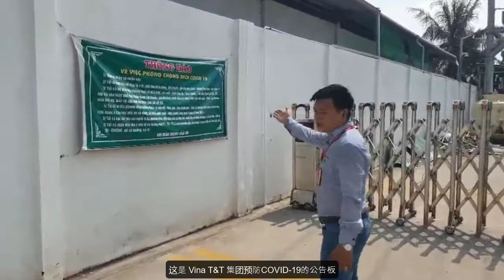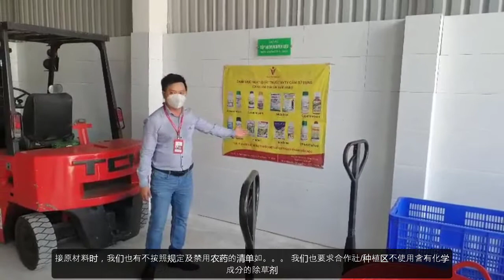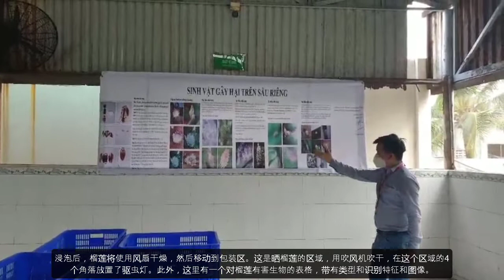Vina T&T Group - CSDG Sầu Riêng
1. Sầu riêng sau khi được chọn lựa vùng trồng, được chà bàn chải nhựa, lau bằng vải, xịt bằng máy bơm, loại bỏ chất bẩn và vi sinh vật bám dính ngoài lớp vỏ.
榴莲被选中种植后，用塑料台擦洗，用布擦拭，用泵喷洒，去除附着在外壳上的污垢和微生物。
2. Trái được chọn lựa đúng chất lượng khách yêu cầu, cân đúng theo trọng lượng, số lượng trái quy định.
水果是根据客户要求的品质挑选出来的，按照违反规定的重量和数量进行称重。
2.1 Thùng khách yêu cầu 4, 5, 6 trái/ thùng 13.5kg
一箱客户要求 4、5、6 个水果 / 13.5kg 箱
Sầu riêng được bảo quản nhiệt độ kho mát từ 2-12 oC, đủ số lượng xuất hàng.
榴莲储存在阴凉处，温度为2-12 oC，数量足够出口